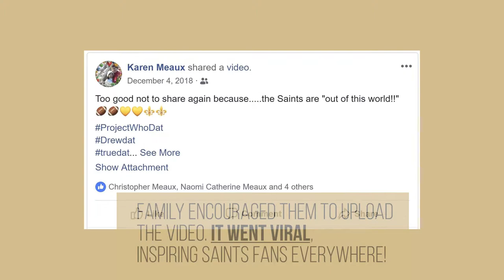A viral video documented NowThis style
I created this commissioned video for Project Who Dat who sent a weather balloon to space. You can send in a google drive, dropbox, or just an email with what you want in the video and how you want it put together. I'll listen and make sure we're on the same page to wow you. I love a nice impressive video.